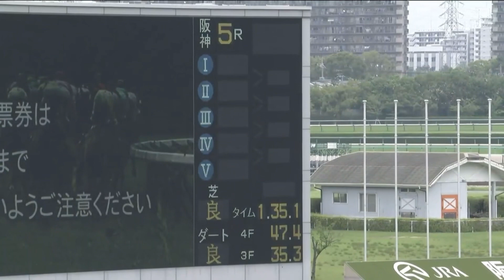【2歳新馬/レディントン】メイクデビュー阪神［2023.6.18 阪神第5R/1600m 芝］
2023年6月18日（日曜） 3回阪神6日 発走時刻：12時25分

5レース
メイクデビュー阪神

2歳 新馬 （混合）［指定］ 馬齢
コース：1,600メートル（芝・右 外）